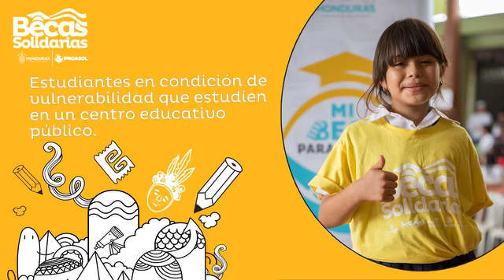PROASOL transformará la Educación de los estudiantes de Honduras, con “Mi Beca para Escalar”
radiopais PROASOL transformará la Educación de los estudiantes de Honduras, con “Mi Beca para Escalar” donde ayudará a que las niñas, niños y jóvenes en condición de vulnerabilidad, obtengan aprendizaje de calidad para la construcción de una nueva Honduras.
Secretaría de Desarrollo Social